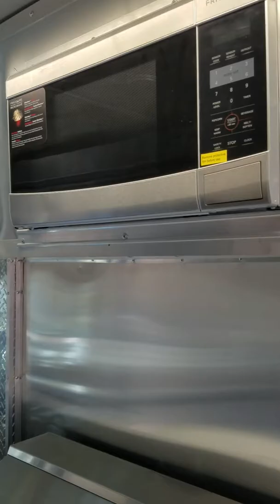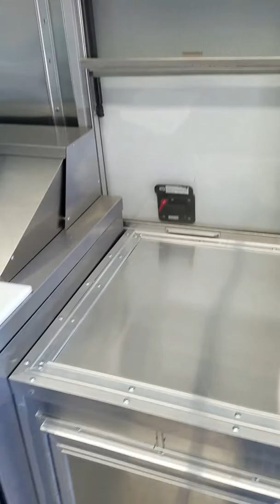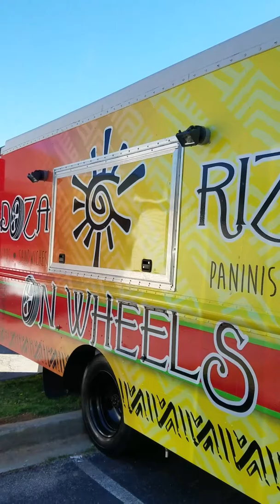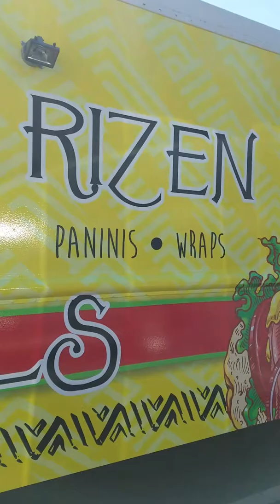Custom Food Trucks